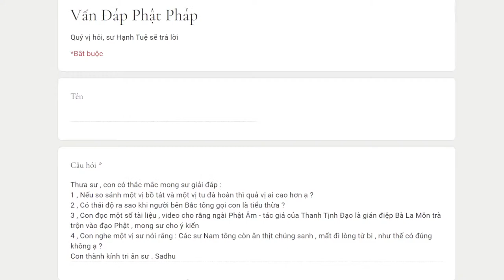833. Ăn thịt có mất đi lòng từ bi?